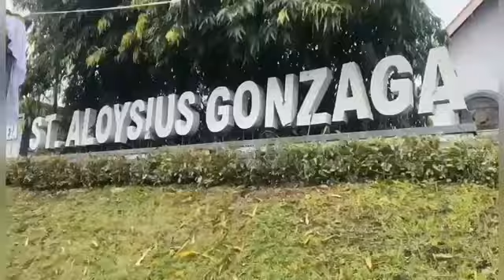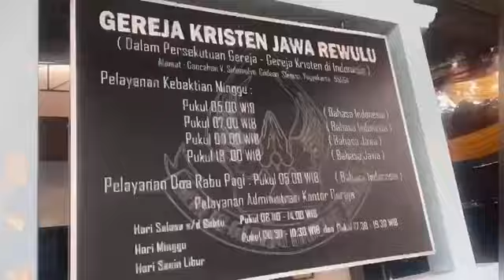STERILISASI GEREJA WILKUM POLRESTA SLEMAN (WILAYAH BARAT)